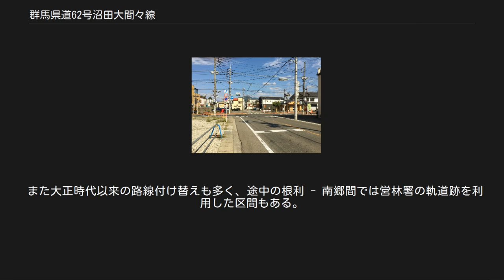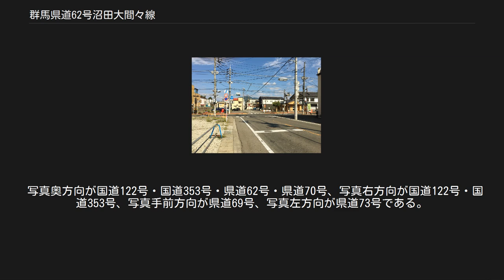群馬県道62号沼田大間々線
群馬県道62号沼田大間々線（ぐんまけんどう 62ごう ぬまたおおまません）は、群馬県沼田市からみどり市に至る県道（主要地方道）である。
 本県道は、赤城山の北側に位置する沼田市と、山の東側に位置するみどり市大間々地区を連絡する道路である。
 赤城山周囲のうち、袈裟丸山一帯との間の山岳地帯になっている北東側を抜けることのできる唯一の車道である。
群馬県北部から交通網の整備された群馬県東部へ抜けられるだけでなく、国道120号金精道路の冬期閉鎖期間は、群馬県北部と栃木県日光市とを連絡する最短経路にもなる。
 群馬県北部の利根郡と、赤城山南方を取り巻く勢多郡の東部で渡良瀬川筋に近い地域を短絡する道筋は、赤城山と袈裟丸山の間の低い位置にある小出屋峠を経由する「根利道」と呼ばれる徒歩道が古くから存在しており、人の背や牛馬を用いての農産物や養蚕関連の輸送が行われ、沿道の根利や南郷といった集落は宿場となっていた。
 車道として整備されたのは明治末期以降で、当初は群馬県の県費支弁の里道として整備が進められた。
その後も整備改良が進められたものの、途中が過疎地帯であるため1 - 1.5車線の狭隘路が長く続くのみならず、豪雪地帯である群馬県北部の山岳地帯を経由する条件から冬期の積雪・凍結が著しく、峠区間の冬期閉鎖を余儀なくされていた。
 1990年代以降、緊急地方道路整備事業の対象となってトンネル掘削・新規架橋を伴った大規模改良工事が急速に進展した。
 本県道の単独区間は約40kmと長く、近年山岳区間でのトンネル開削などのバイパス化進展で通年通行可能な整備が進められたが、沼田市利根町日影南郷から桐生市黒保根町下田沢の区間はアップダウンやカーブの連続でなおかつ道幅が狭いなど、条件の悪い区間が残る。
 また大正時代以来の路線付け替えも多く、途中の根利 - 南郷間では営林署の軌道跡を利用した区間もある。
 道の駅[編集] トンネル[編集] 沼田市・上之町交差点 （起点、2015年9月） 県道1号の起点でもある。
 写真奥方向が県道62号、写真右方向が国道120号・国道401号・県道1号、写真左方向が国道120号・国道401号、写真奥方向方向が市道である。
 みどり市・大間々町6丁目交差点 （終点、2015年8月） 県道69号・70号の起点かつ県道73号の終点でもある。
 写真奥方向が国道122号・国道353号・県道62号・県道70号、写真右方向が国道122号・国道353号、写真手前方向が県道69号、写真左方向が県道73号である。